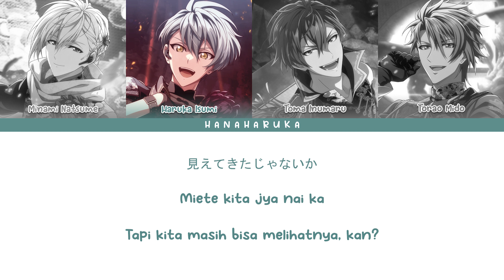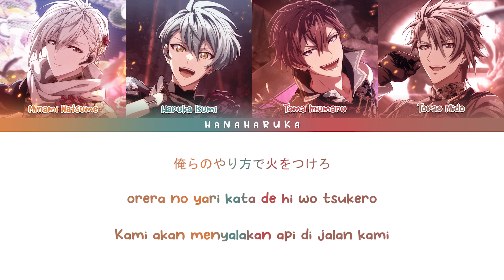[ID] ŹOOĻ - UTOPIA (LIVE SHOWDOWN VER.)_Kan/Rom/Indonesia Translation Color Coded Lyrics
NOTES: THIS IS AN OFFICIAL TRANSLATION BECAUSE THE FULL SONG IS NOT RELEASED YET!

The first preview was released on December 31, 2022, during the BLACK or WHITE LIVE SHOWDOWN 2022 performance. The full track will be officially released on the "BLACK or WHITE 2022" Album Compilation on March 08, 2023!

Vocal Credit :
Yuya Hirose as Haruka Isumi
Subaru Kimura as Toma Inumaru
Takashi Kondou as Torao Midou
Koutaro Nishiyama as Minami Natsume

Lyricist: Kenta Urashima
Composer & Arranger: MEG.ME

Indonesia Translations by Hana Haruka
Kan/Rom from LYRICAL NONSENSE, tigerintokyo, UTA5歌詞
Image by ŹOOĻ UR Black or White 2022.2 Card